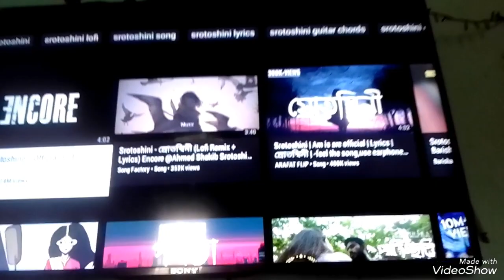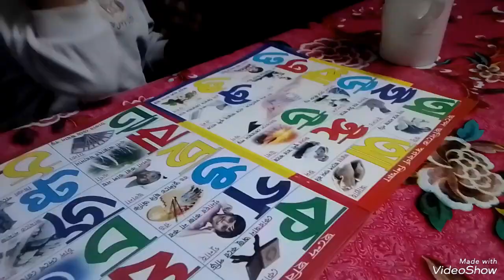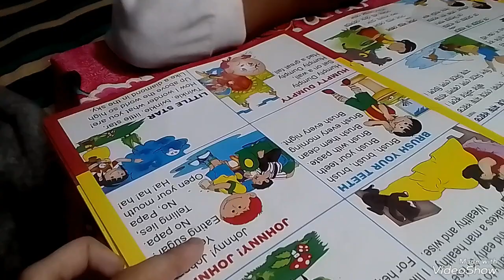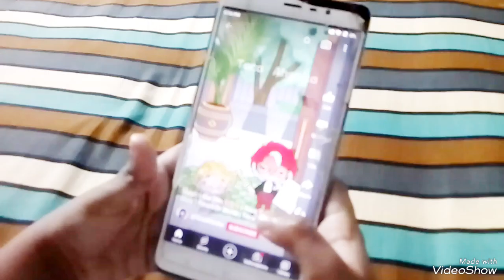মেহমান রা চলে গেল 🥺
lifestyle vlogs